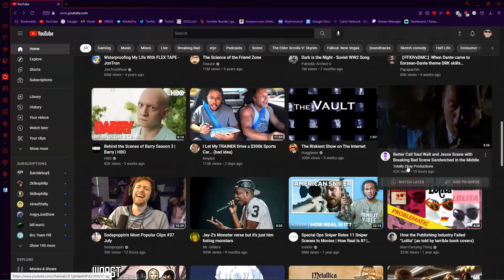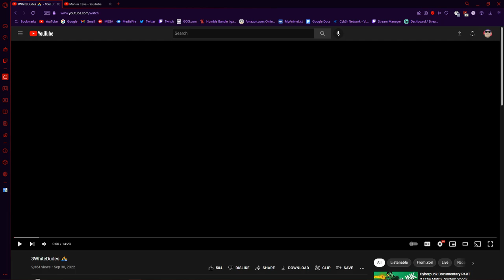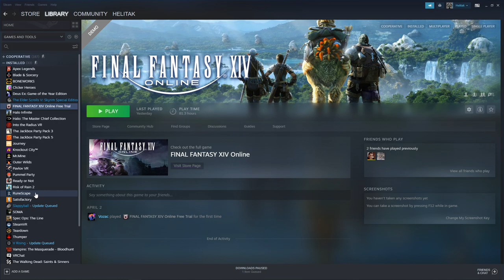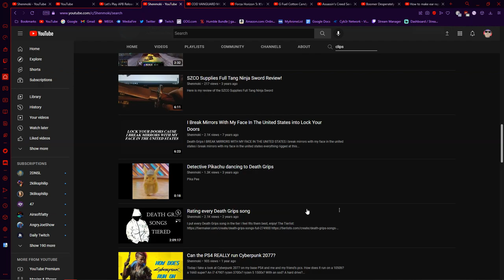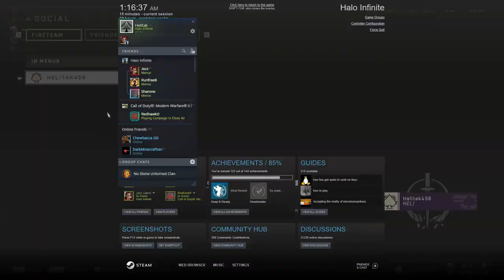So... I spent $59.99 on Hustler's University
0:00 Shen spits rhymes
0:23 Intro
0:38 Who thinks they're allowed to message me?
1:17 Jelly rips a fatty
1:31 azz
1:41 Pressing the play button guys!
1:49 James seems old
2:05 Mario
2:15 Double kill
2:25 Jazz discovers tripwire
2:40 What does he sell?
3:00 What hurts more?
3:15 Why would you shut it?!
3:40 You guys are nasty
3:56 Penis music
4:12 Piano attack
4:28 White girl smack
5:00 Boo!
5:06 I don't need an invite
5:18 Stanley's Parable
5:39 Two scoops of pre-workout
5:51 Jazz is an alien
5:58 Wait, are we playing?
6:28 JFK
6:49 The Banshee Incident
7:17 Behind!
7:28 Virus shop?!
7:41 SCP-J4ZZ
7:58 💅Shenmoki💅
8:17 Ricky gets assassinated
8:41 Jellyfish tries to escape a bomb
9:00 🤓
9:13 Reverse psychology
9:25 Shen sabotages his teammate
9:39 Shen tries to spawn
9:51 Shen uses a negev
10:06 SOM TING WONG
10:18 Souper Low
10:36 Frosted flakes or Honey Nut Cheeners?
11:00 Jazz decides to say words
11:16 Point on your camera
11:55 Spin move!
12:27 Game Over